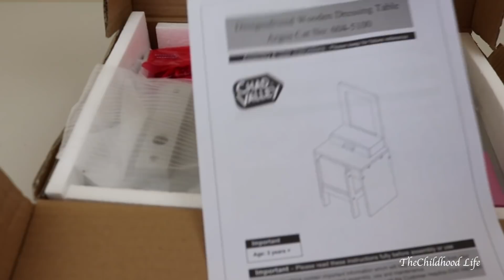Baby Born Baby Annabell Sleep-for -2 bedrooms! Best Friends sleep over Party Designer Friends